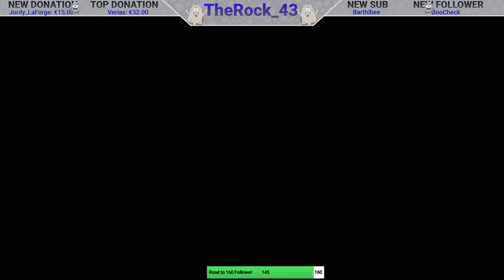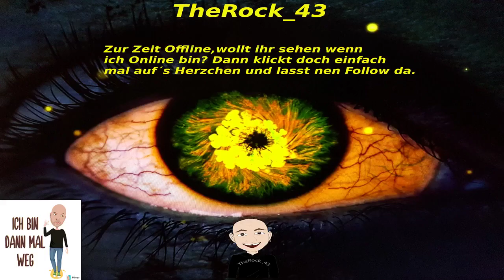Highlight: Euro Truck Simulator 2, ein bisschen fahren.